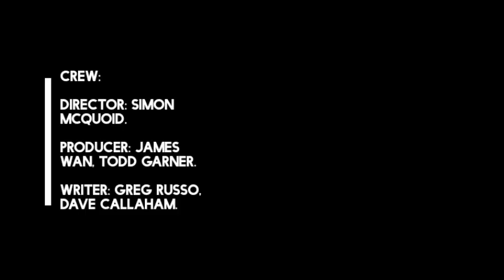MORTAL KOMBAT 2021. (Trailer+ Plot summary) out April 16th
Genre:

 Adventure, Action, Fantasy

Director:

 Simon McQuoid

Producer:

 James Wan, Todd Garner

Writer:

 Greg Russo, Dave Callaham

Release Date (Theaters):

 Apr 16, 2021  Wide

Runtime:

 1h 35m

Production Co:

 Broken Road Productions, New Line Cinema, Atomic Monster, NetherRealm Studios, Warner Bros.